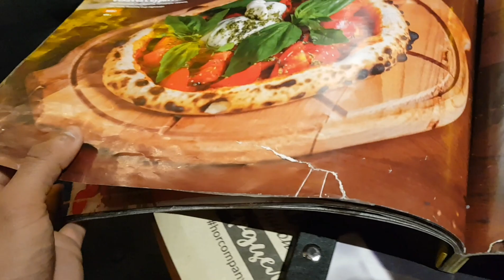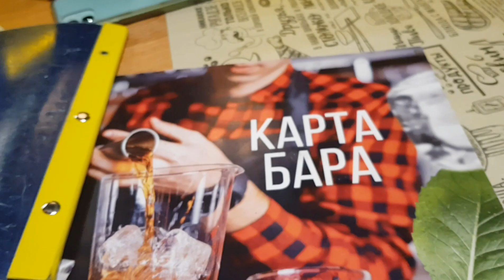хорошая компания restaurant(khoroshaya kompaniya)